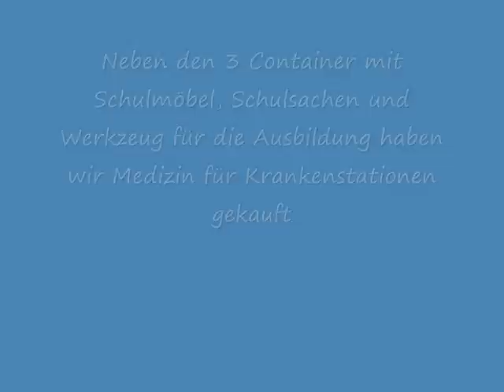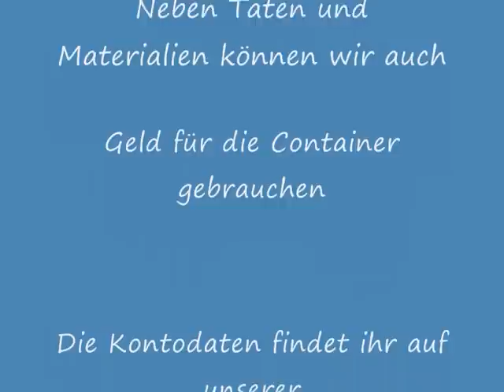5 Jahre FOOD-DRINKS-FUN to TOGO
Bilder von dem Kindergarten in Helota, der Grundschule in Lebé und der Krankenstation in Bassar